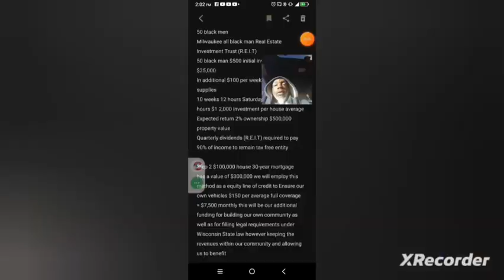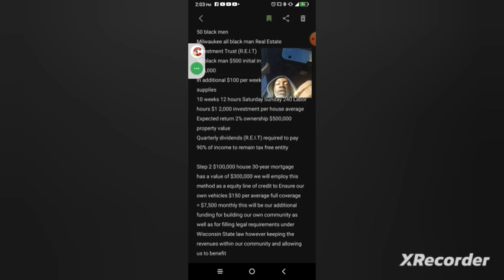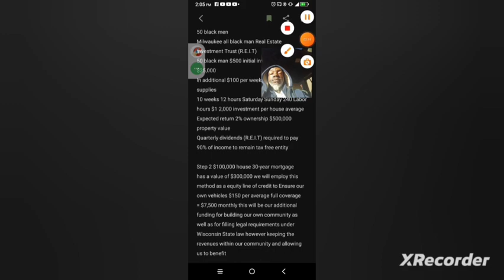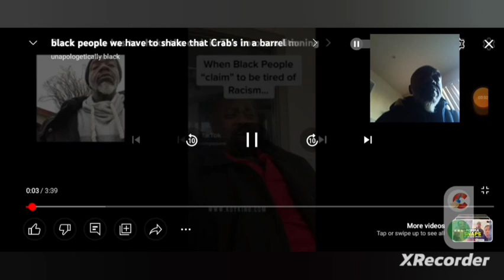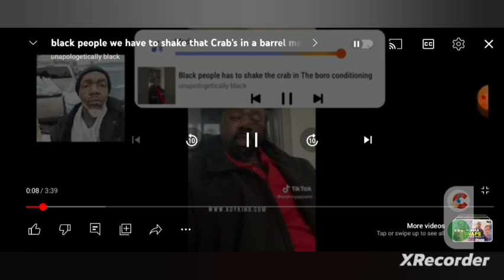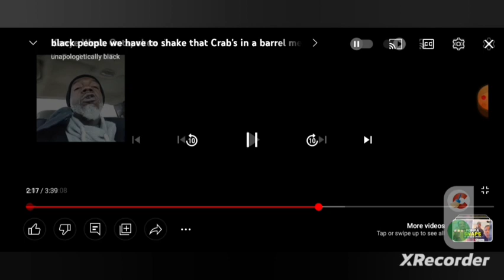black people do too much praising and praying to God but little effort in doing God's work part 2